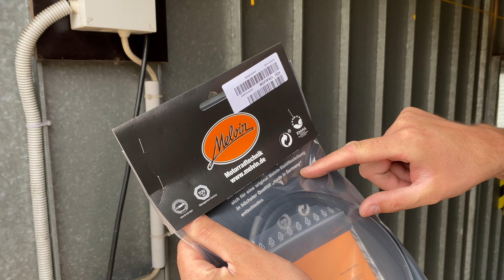Melvin Stahflexleitungen auf Yamaha XT 600 2KF - Neue Bremse für die alte Lady [Riese erklärt #013]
Wir zeigen euch wie man die Melvin Stahlflex Bremsleitungen auf der Yamaha XT 2KF montiert und die Bremse anschließend entlüftet. Außerdem machen wir eine kurze Testfahrt und prüfen, ob die neuen Leitungen eine Verbesserung sind.